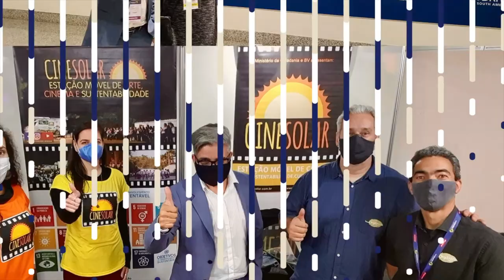Entering Brazilian Home Automation and CleanTech Market - Zouhair Kefi, Kopp at Intersolar SA 2021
Zouhair Kefi, Director Division Energy & Home Automation at Kopp shares about the innovative technology Kopp is bringing to the Home Automation and CleanTech sectors and the opening of operations in Brazil led by Andreia Drope.